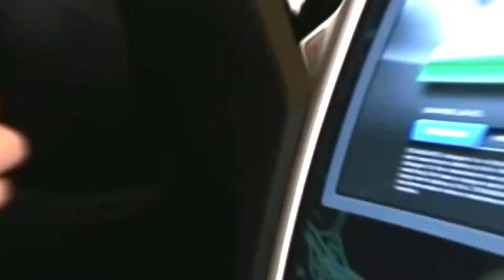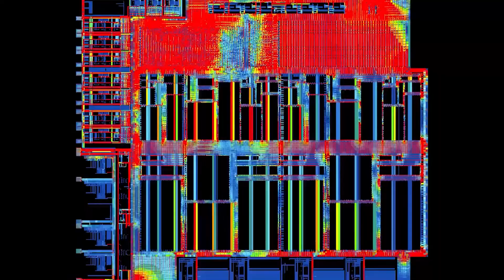Register for Ansys SimEDGE (Virtual Conference) | December 17, 2024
The high-tech, semiconductor, and electronics industries are undergoing a transformative shift as they drive the next-gen technology innovations. This evolution is powered by advances in compute and storage capabilities, breakthroughs in networking and communication, and innovations in semiconductor packaging, manufacturing, and fabrication. The demand for faster, more efficient, and highly integrated systems is pushing the boundaries of technology, driving companies to rethink how they design and manufacture their products.

However, this rapid progress presents significant engineering challenges, as it requires meeting the desired performance, power efficiency, and reliability while ensuring cost and time-to-market goals. Simulation plays a key role in addressing these challenges, enabling rapid prototyping, optimizing designs, and streamlining engineering processes. By leveraging simulation, companies can accelerate the technology innovation and design, reduce time-to-market, and strengthen their competitive edge in the fast-evolving landscape of next-gen electronics.

Join us for the Ansys SimEDGE (Virtual Conference) on December 17, 2024, where engineering leaders and experts from global high-tech, semiconductor, and electronics industry will discuss the emerging trends, challenges, solution practices, and role of simulation.